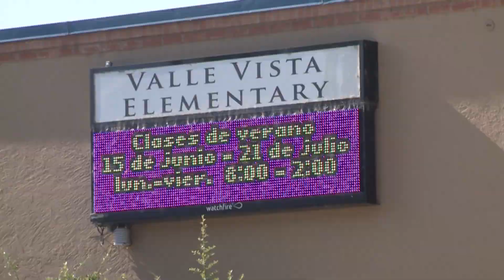Opening statements in the trial of former APS teacher accused of sexual assault